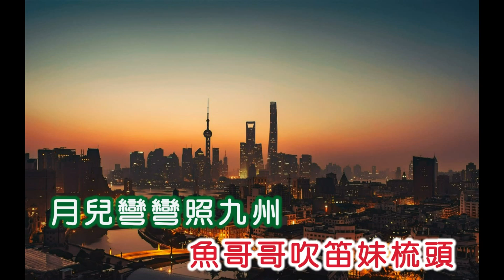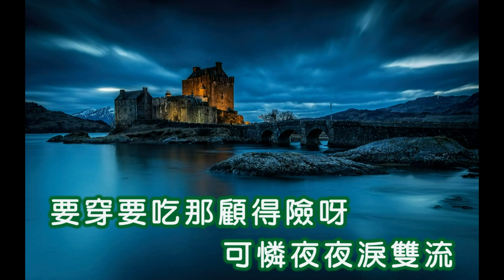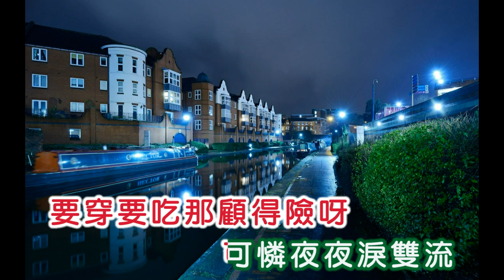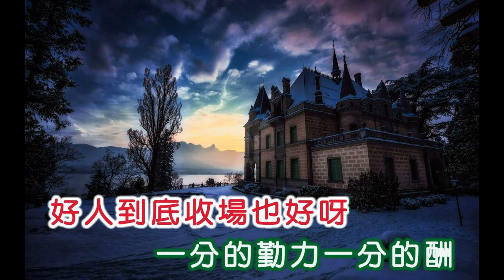紫薇 ~ 月兒彎彎照九洲